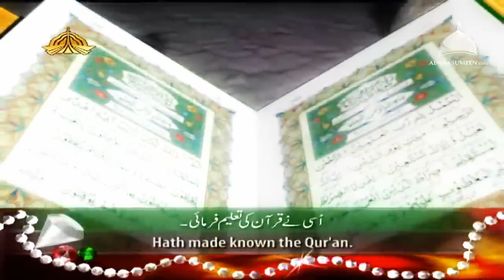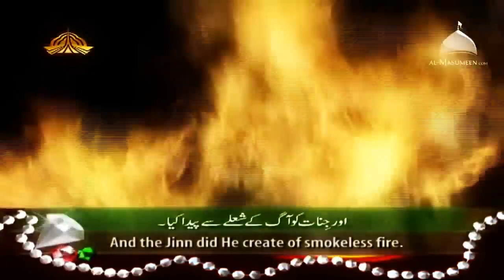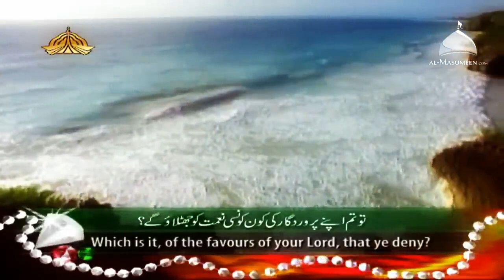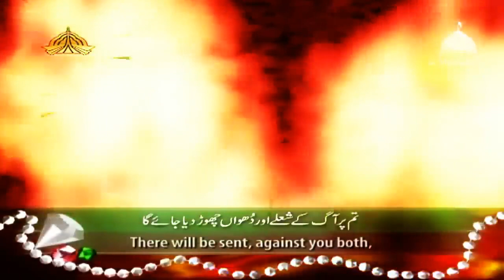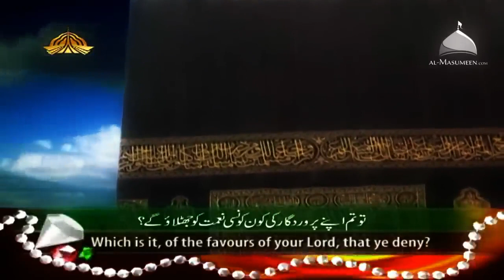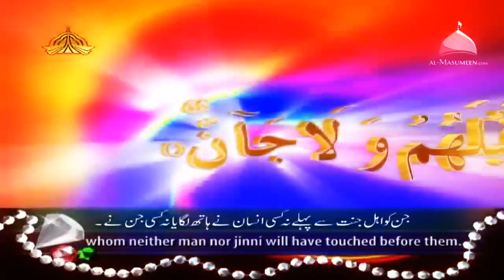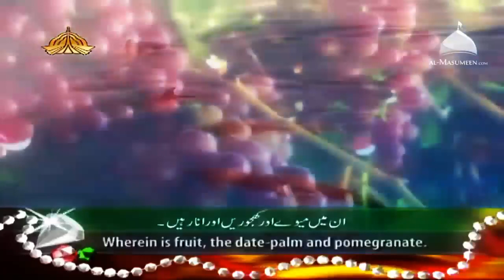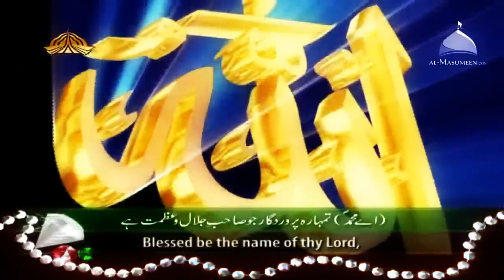Syed Sadaqat Ali Surah Ar Rahman Chapter 55 , Beautiful Voice and Scenery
Recitation of Surah Ar Rhaman by Syed Sadaqat Ali . Old video